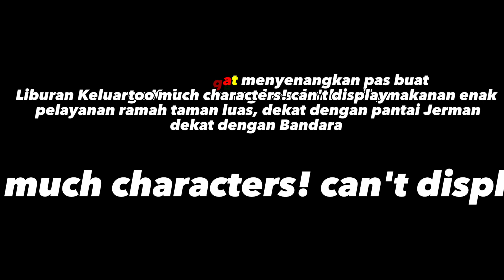SUITE DELUXE ROOM The PATRA BALI RESORT & VILLAS HOTEL BIG ROOM आरामदायक होटल 舒适的酒店 편안한 호텔 快適なホテル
Hallo Sobat Semua Kali Ini saya mau share pengalaman menginap di Hotel The PATRA Bali Resort & VILLAS

kali ini saya mau share untuk kamar yang lebih besar yaitu type :
Suite Delux Kamar Dengan Luas 73m² luas sekali pas untuk keluarga bersih dan sangat nyaman

Makanan Sangat Enank Kelas Bintang 5 ya, Kolam Renangnya apalagi bersih sekali ya bening dan luas cocok untuk anak² mulai usia 2 tahun sampai dewasa berenang sambil menikmati sunset di pantai aduh keren bgtt.

wajib kesini, untuk harga sekitar 1,8jt / malam gratis sarapan 2 dewasa dan 1 anak silahkan pesan melalui aplikasi perjalanan anda...

oh ia saya sudah menginap 4x disini gak bosan, dan para stafnya ramah siap bantu, yang tak kalah menarik adalah
EARLY CHECK IN nya keren bgt ya hotel ini gak pelit bgt. semoga sukses ya jadi langganan